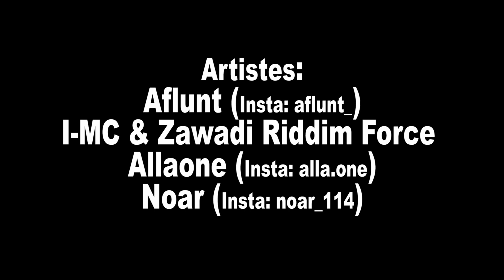Interview Nadège Hauser - Présidente de l'association CHeckOneTwo - NYON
Prises de vue/montage/édition: Malek Bee

-ENGLISH BELOW- SUBTITLES FRENCH &ENGLISH AVAILABLES

Présentation de l'association CHeckOneTwo créée en Janvier 2020 dont Nadège Hauser est la présidente, cette association est née à NYON dans le canton de Vaud en Suisse par un groupe de talents musicaux se ralliant à une même cause.
Nadège nous présente ici l'association, qui a pour but de promouvoir les talents musicaux au travers de Jam Sessions et d'Open Mic Sessions tout en partageant un moment privilégié avec le public.

►► Devenez Membre  de l'association CHeck0neTwo //

Presentation of the association CHeckOneTwo created in January 2020 of which Nadège Hauser is the president, this association was born in NYON in the canton of Vaud in Switzerland by a group of musical talents rallying to the same cause.
Nadège presents us here the association, which aims to promote new talents through Jam Sessions and Open Mic Sessions while sharing a privileged moment with the public.

►► Become a member of the association CHeck0neTwo //